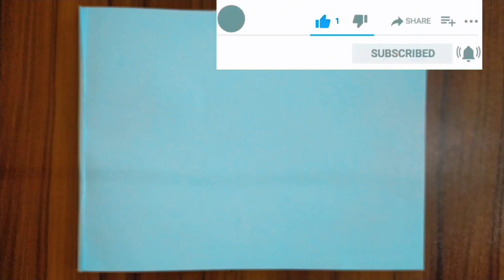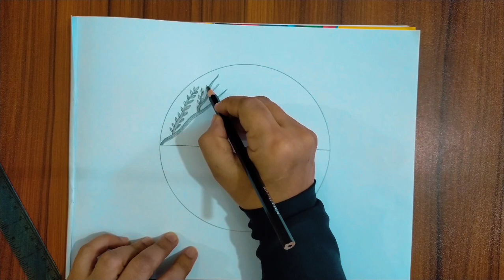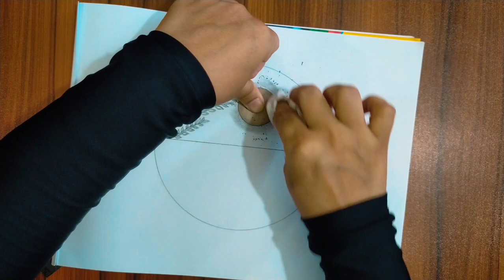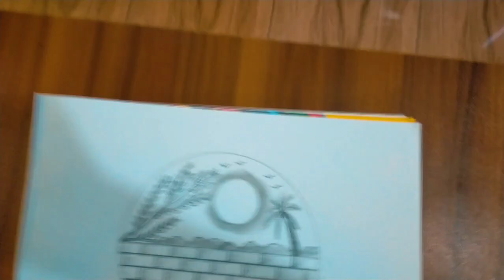Easy Circle Drawing/ Scenery Drawing With Pencil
Creating a scenic drawing with circles can be a fun and creative project. Here are some tips to help you get started:

Plan Your Composition:

Decide on the main elements of your scenery, such as mountains, trees, a sun, or a moon.

Sketch a rough outline of your composition on paper before starting with circles.

Vary Circle Sizes:

Use different-sized circles to represent various objects in your scene. Larger circles can be mountains or the sun, while smaller ones can be trees or rocks.

Overlapping:

Overlapping circles can add depth to your drawing. Place circles in front of or behind others to create a sense of distance.

Layering:

Think in layers. Background elements like the sky or distant hills can be made with smaller, fainter circles, while foreground objects should be more prominent.

Experiment with Colors:

Use colored pencils, markers, or paints to add color to your circles. Consider using warm colors for the sun and cool colors for water or the sky.

Texture and Detail:

Add texture and details to your circles to make objects more recognizable. For example, use short, curved lines within a circle to create the appearance of tree leaves.

Blend and Shade:

Gradually shade your circles to create depth and volume. Start with a light touch and gradually darken areas that should be in shadow.

Practice Perspective:

To create depth, use perspective techniques like diminishing the size of circles as objects recede into the distance.

Study Real Scenery:

Look at photographs or paintings of landscapes for inspiration and guidance on how to represent different elements realistically.

Be Patient:

Take your time and don't rush. Scenic drawings can be intricate, so patience and practice are key to improving your skills.

Remember that art is about creativity and self-expression, so feel free to adapt these tips to your own style and vision. Happy drawing!